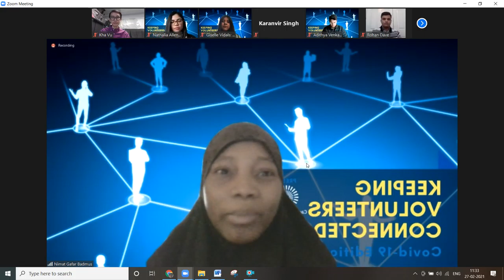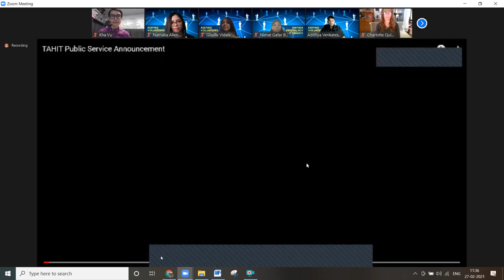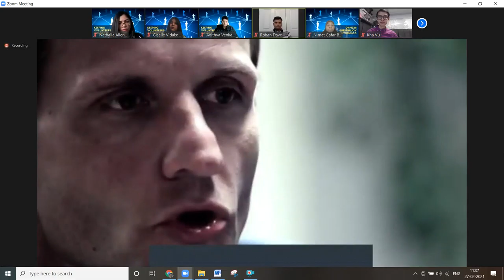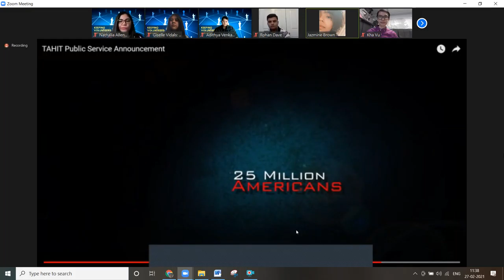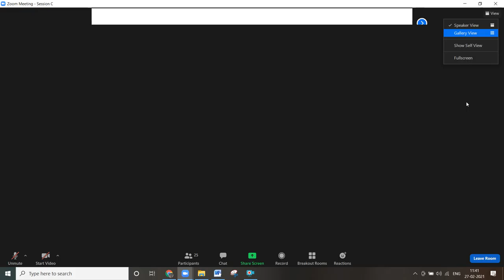PTK - Campus Connect Conference - Presentation on Movie Night - Part 2 of 3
The Phi Theta Kappa Upsilon Gamma Chapter at Middlesex College participated in the 2021 Engage NJ Virtual Student Conference. Last year, this statewide conference was conducted at the Middlesex campus. However, owing to the circumstances surrounding the pandemic, the conference was conducted virtually via zoom this year on Saturday, 27 February from 10 am to 3:30 pm. It was attended by over 80 participants from numerous colleges and universities in New Jersey.

The Executive Board of Officers from MC PTK’s Upsilon Gamma Chapter presented a panel on an initiative titled, “Friday Movie Nights”. This was an innovative activity that the chapter had conjured as a part of the Honor’s in Action Project to generate greater awareness about social issues.

Watch the video to see their presentation and learn more about this initiative to keep students virtually connected.